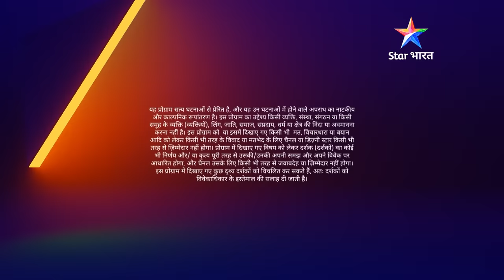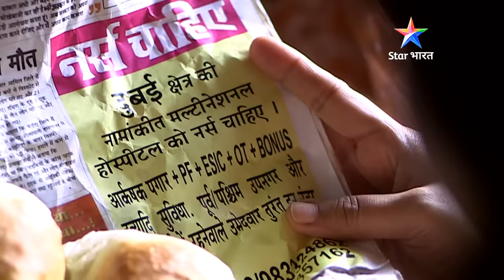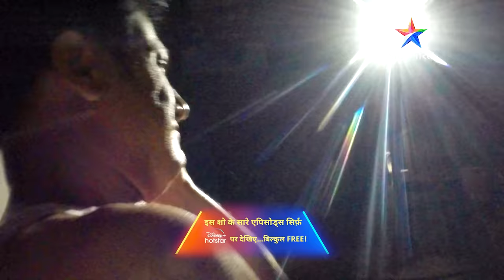FULL EPISODE - 793 | Videsh mein naukri | Savdhaan India | सावधान इंडिया